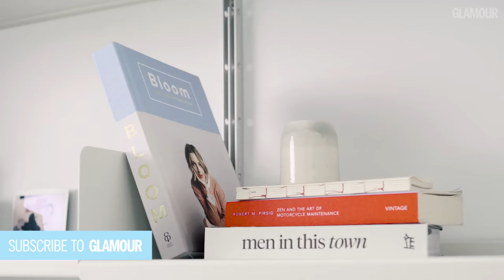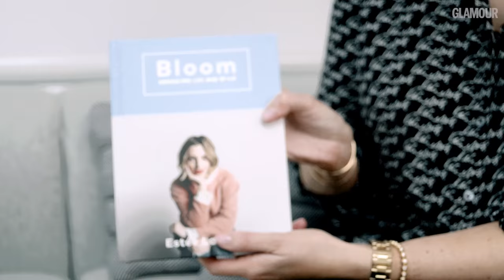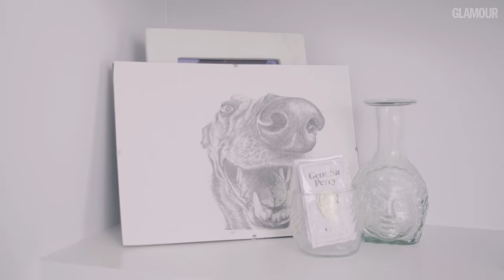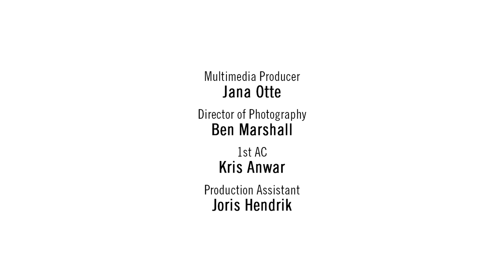Estée Lalonde: Her Book Bloom and Her Top Beauty Products | At Home With | Glamour UK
In this film Estée Lalonde meets with Glamour's Beauty Director Alessandra Steinherr, gives us a first look at her new book Bloom  and gives us an exclusive look of her beauty room.